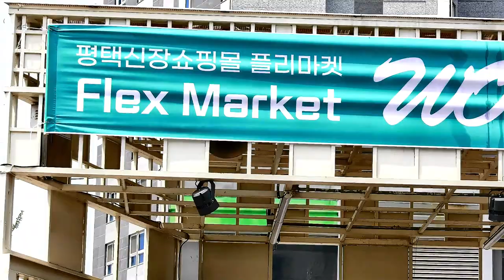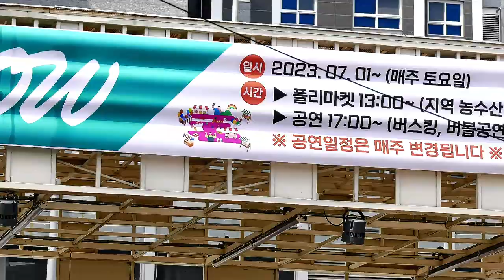🎥사랑앞에서 진서린 🎥평택송탄신장 지역홍보 공연 버스킹💞가수진서린💘사랑앞에서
더욱 노력하는 가수가 되겠습니다
진서린가수 후원계좌 기업은행  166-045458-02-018 정*경